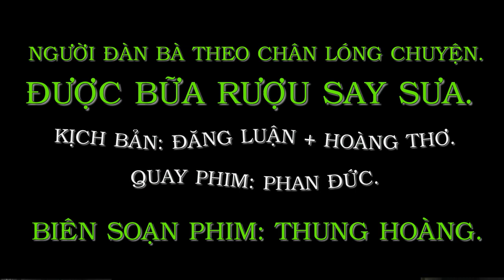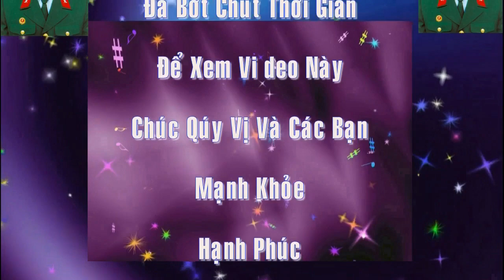Tập 75 Đàn Bà Theo Lóng Chuyện Được Bữa Rượu Say ThungHoàng